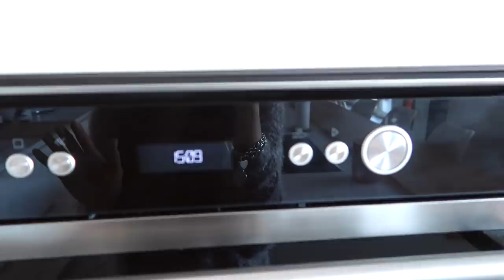UNA GIORNATA CON ME - Vlog 💖